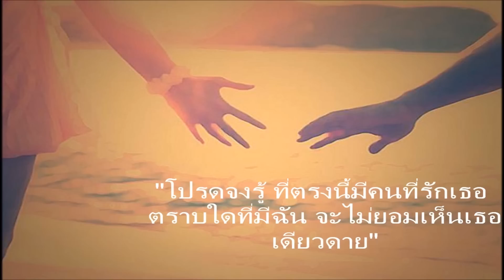BJ hodsus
เพื่อชาว BJ Hod Sud ของเรา